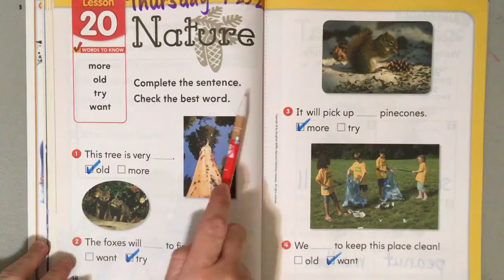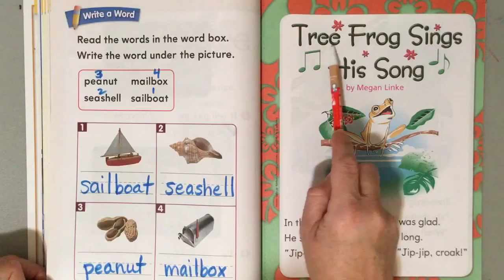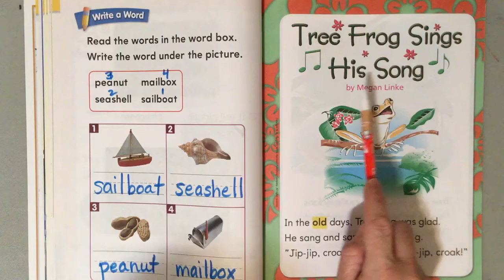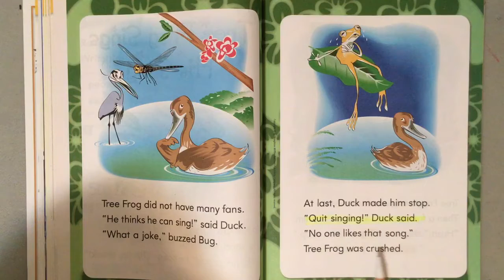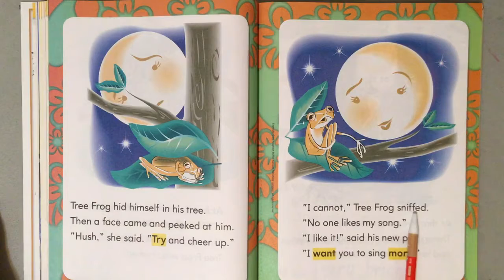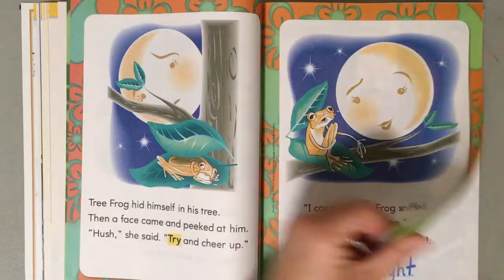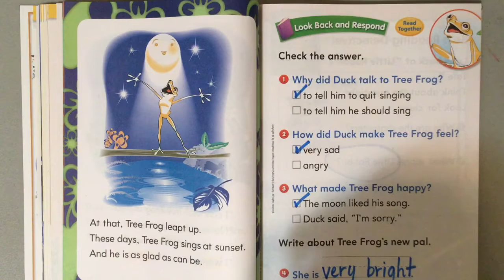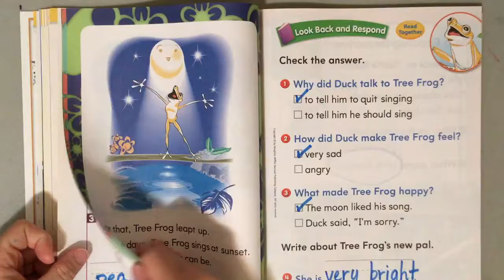Thursday 4-30-20 Lesson 21 Write In Reader